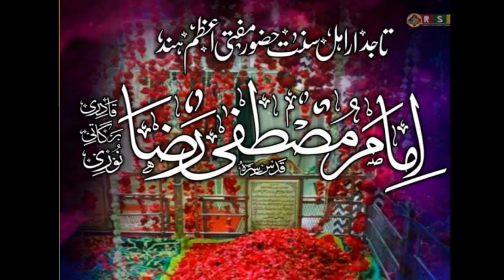HUZOOR_MUFTI_E_AZAM Hazrath Mustafa Raza khan Rahmatullah alaih